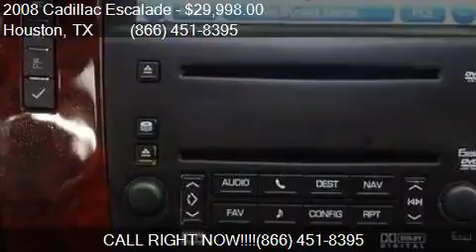2008 Cadillac Escalade Base 4dr SUV for sale in Houston, TX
This 2008 Cadillac Escalade Base 4dr SUV is for sale in Houston, TX 77598 at Texas Auto South.

Engine: 6.2L V8
Transmission: Automatic 6-Speed
Color: Black Raven
Mileage: 86635
Contact Texas Auto South 16200 Hwy 3 Houston, TX 77598 to test drive this 2008 Cadillac Escalade Base 4dr SUV today.